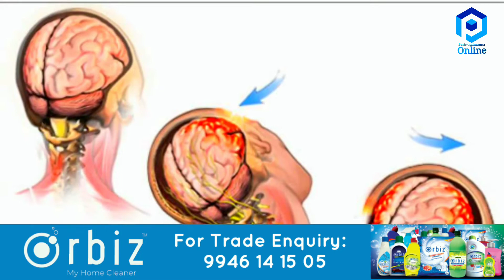മലപ്പുറം മങ്കട അരിപ്ര പനി മരണം; പുഴയിലും ക്വാറികളിലും രോഗാണു; ജാഗ്രത വേണമെന്ന് ആരോഗ്യ വകുപ്പ്